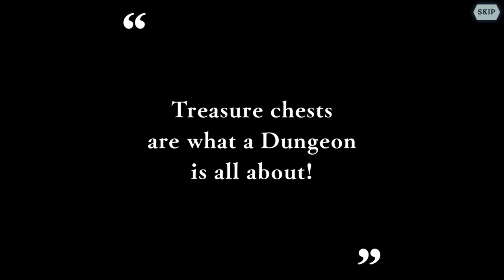FIRST EVER & MUST GET! MAXED OUT ROLEPLAY IN A DUNGEON HESTIA! | DanMachi - MEMORIA FREESE (DanMemo)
As the NEW adaptation event based around DanMachi's Light Novel Volume 13 Drama CD, is now live in DanMemo. In this video I'm testing out the units at max potential by using the War Game Trial Unit Function, we begin with [Hero Goddess (?)]  Hestia as she is Single Target (ST) Magic Earth unit that gives buffs herself +100% Earth Damage Attack buff. Let's see what Hestia can do.

Creator of Danmachi Franchise:
Fujino Ōmori